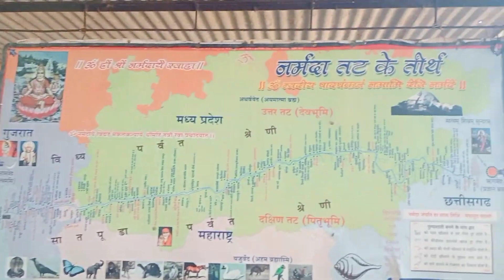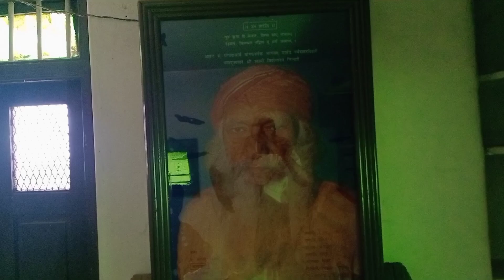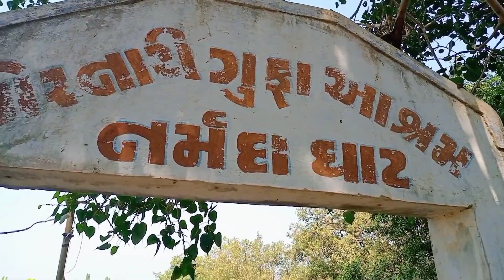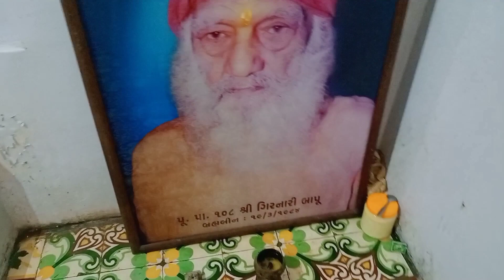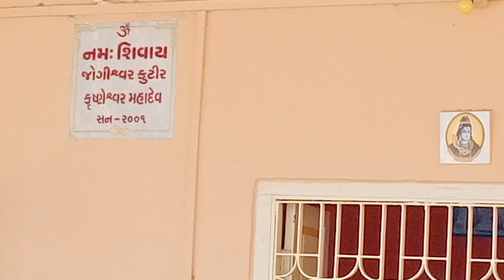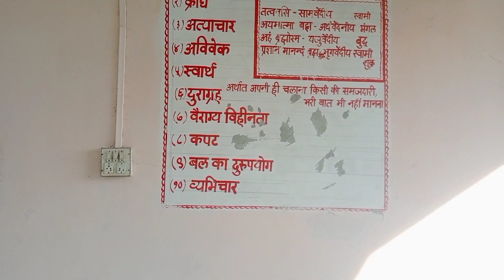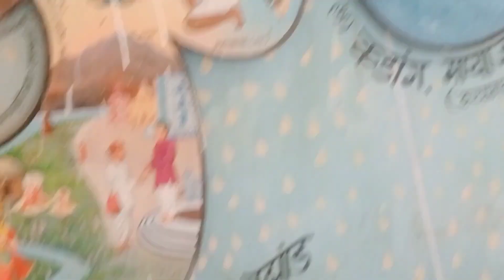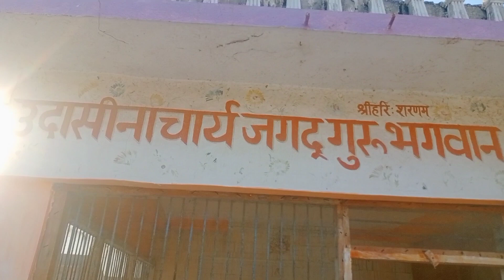Narmada parikrama Marg ke anubhao part 37 // Gujarat ke mandir aur ashram (south side) part 10 //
नर्मदा परिक्रमा मार्ग के अनुभव पार्ट 37 //
गुजरात के मंदिर और आश्रम ( दक्षिण तट)  पार्ट 10 //